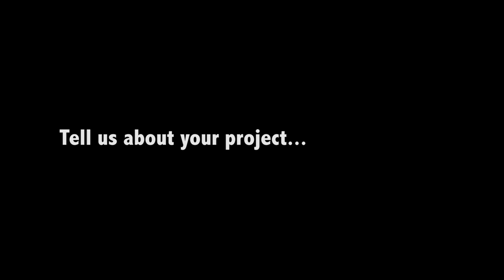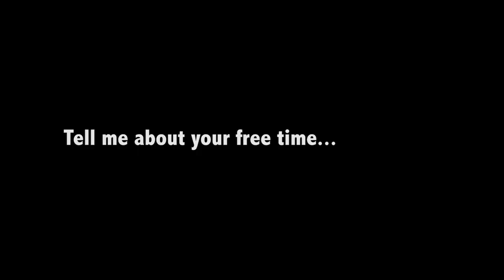Myths and truths of being a plant biologist - Interview with Ferran Sanchez Sanuy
Under the frame of the scientific communication project "Secret Life of a Plant Biologist", we interviewed Plant Scientists working at CRAG and asked them questions about the professional and personal life of young researchers (PhD students, post-doctoral fellows).

The project The secret life of researchers has been funded by the Fundación Española para la Ciencia y la Tecnología (FCT‐17‐12694) granted by the Spanish Ministry of Science, Innovation and Universities.